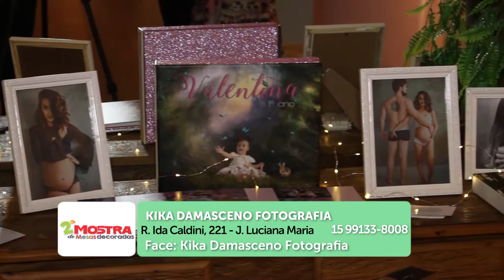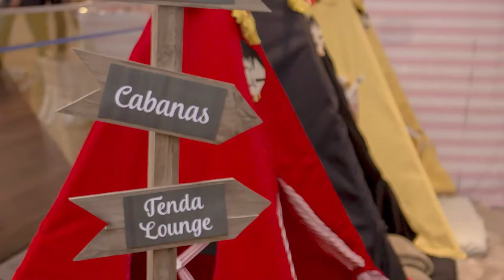2ª Mostra de Mesas Decoradas - TVR